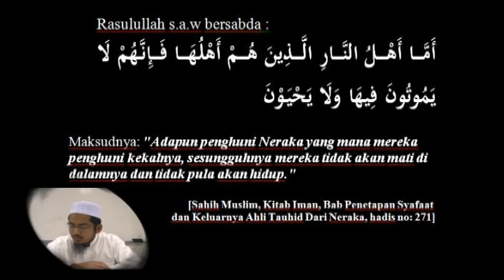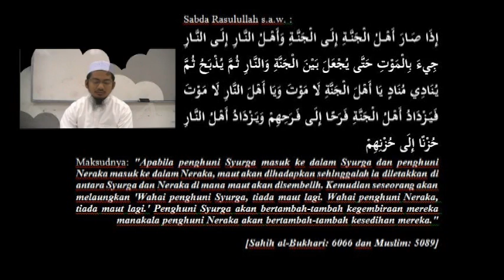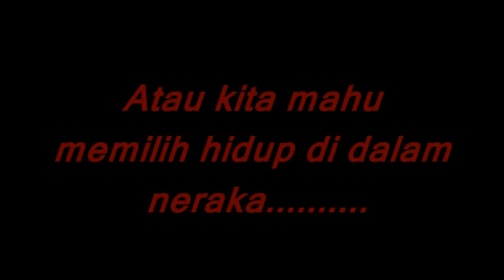Ketika Maut Disembelih-Ustaz Hasyimi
Rasulullah s.a.w. bersabda :

أَمَّا أَهْلُ النَّارِ الَّذِينَ هُمْ أَهْلُهَا فَإِنَّهُمْ لَا يَمُوتُونَ فِيهَا وَلَا يَحْيَوْنَ

Maksudnya: "Adapun penghuni Neraka yang mana mereka penghuni kekalnya, sesungguhnya mereka tidak akan mati di dalamnya dan tidak pula akan hidup." [Sahih Muslim]

Sabda Rasulullah s.a.w. bersabda :

إِذَا صَارَ أَهْلُ الْجَنَّةِ إِلَى الْجَنَّةِ وَأَهْلُ النَّارِ إِلَى النَّارِ جِيءَ بِالْمَوْتِ حَتَّى يُجْعَلَ بَيْنَ الْجَنَّةِ وَالنَّارِ ثُمَّ يُذْبَحُ ثُمَّ يُنَادِي مُنَادٍ يَا أَهْلَ الْجَنَّةِ لَا مَوْتَ وَيَا أَهْلَ النَّارِ لَا مَوْتَ فَيَزْدَادُ أَهْلُ الْجَنَّةِ فَرَحًا إِلَى فَرَحِهِمْ وَيَزْدَادُ أَهْلُ النَّارِ حُزْنًا إِلَى حُزْنِهِمْ

Maksudnya: "Apabila penghuni Syurga masuk ke dalam Syurga dan penghuni Neraka masuk ke dalam Neraka, maut akan dihadapkan sehinggalah diletak di antara Syurga dan Neraka di mana maut akan disembelih. Kemudian seseorang akan melaungkan 'Wahai penghuni Syurga, tiada maut lagi. Wahai penghuni Neraka, tiada maut lagi.' Penghuni Syurga akan bertambah-tambah kegembiraan mereka manakala penghuni Neraka akan bertambah-tambah kesedihan mereka."  [Sahih al-Bukhari dan Muslim]